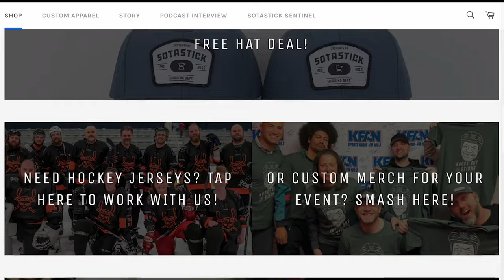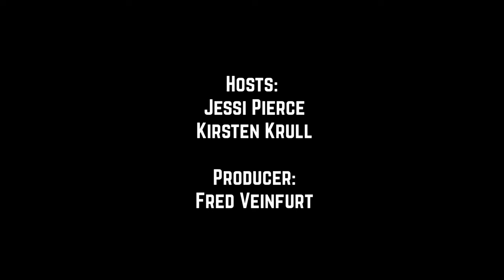#218. The Minnesota Wild Will Trade 2 Players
March Madness is here and for us that includes the big NHL trade deadline and boy’s high school hockey tourney – among a dozen other hockey-related events.

So, will the Wild make a move? Will they still make the playoffs? And how can the Beauts fix the Class A/AA discourse?

All in this week’s episode, created by new voice studios, presented by SotaStick, and brought to you by Talk North, Jim Beam, Livea, Grain Belt, and Royal Credit Union this is season 5 episode 218.